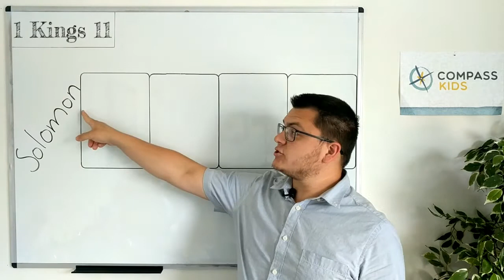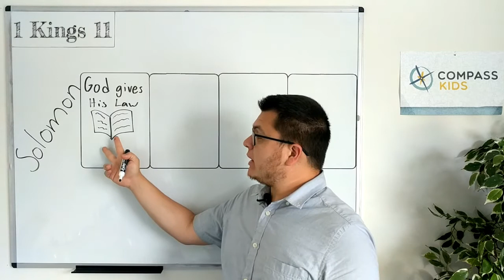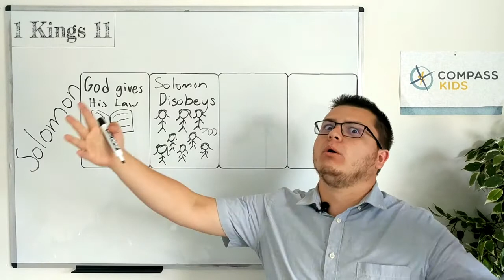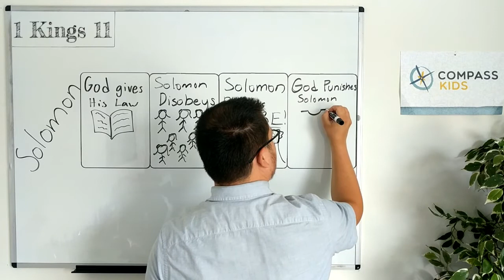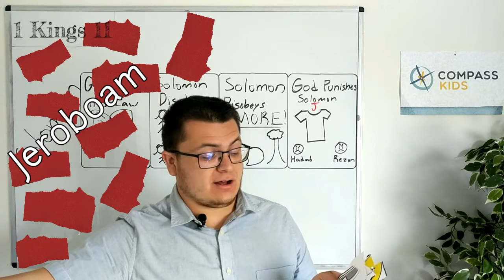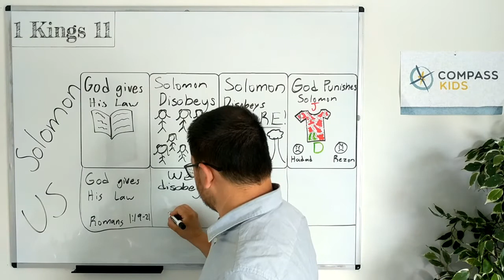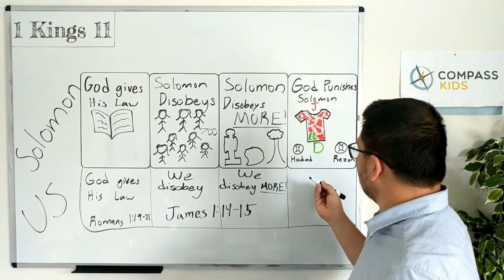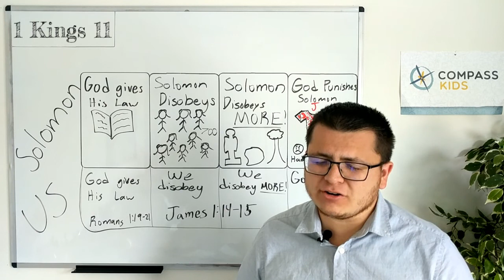Lesson 26: God Punishes Solomon (1 Kings 11)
Date:  August 9, 2020
Ministry: Compass Kids Ministry
Scripture:  1 Kings 11
Speaker:  Nathaniel Mason